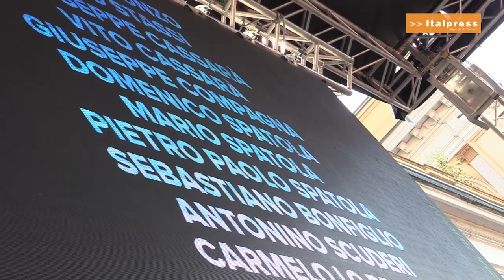Il Consiglio regionale contro le mafie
Il Piemonte ha celebrato a Novara la Giornata della memoria e dell’impegno.